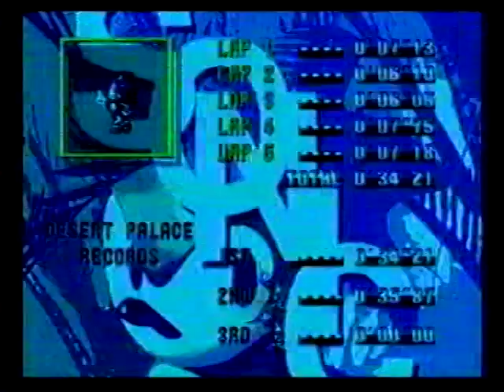Sonic the Hedgehog 3- Desert Palace: 34.27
From "Sonic Mega Collection" for the Nintendo GameCube, which was played on the Nintendo Wii.